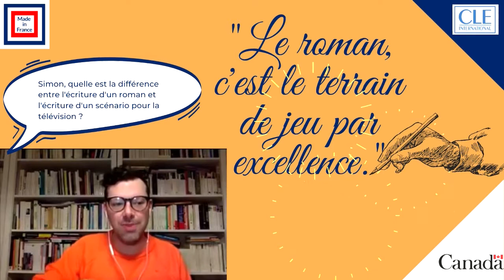Litt. jeunesse - Rencontre avec Simon Boulerice (Partie 3/3)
Simon Boulerice nous explique la différence entre l'écriture d'un roman et d'un scénario.

Simon Boulerice est l'auteur de l'album Florence et Léon et a écrit le scénario de la série télévisée Six degrés inspirée de cet album. Nous avons profité du salon litt. jeunesse pour lui demander quelle la différence entre l'écriture d'un roman et l'écriture d'un scénario pour la télévision. Merci Simon pour cette rencontre !